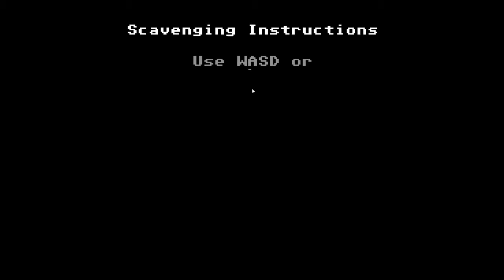Gonitwa - Organ Trail [#04] [Przygoda Piąta]